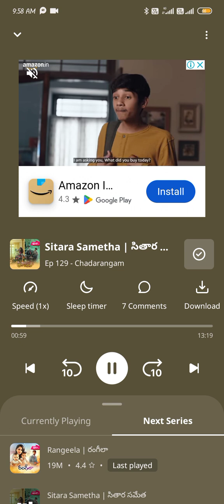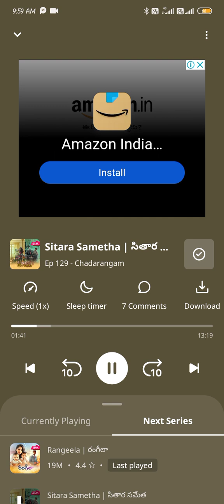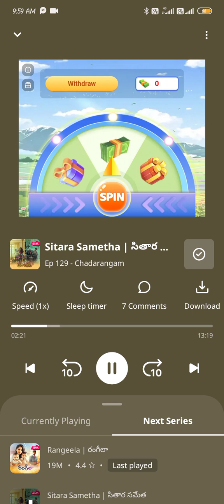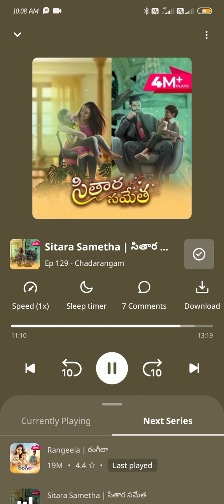Sitara sametha pocket fm episode 129 || Telugu